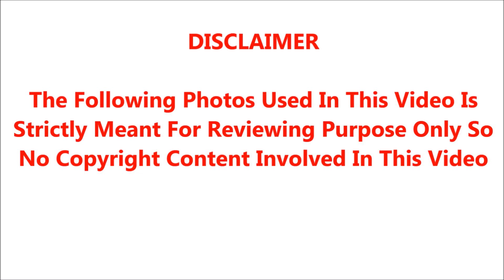நடிகரும் பாடகருமான மலேசியா வாசுதேவன் எந்த சூழ்நிலையில் யாரால் எப்படி இறந்து போனார் தெரியுமா??